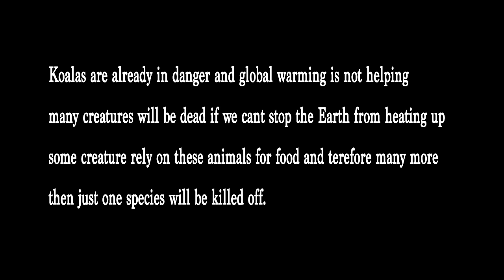Miali M PSA